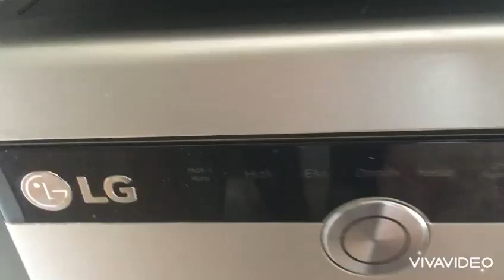Demircilik Beyaz Eşya Servisi ([ 0553 204 74 53 ]), KONYAALTI/LİMAN/Demircilik Beyaz Eşya Servisi,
Demircilik Beyaz Eşya Servisi ([ 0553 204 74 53 ]),
Konyaaltı/Liman/Demircilik Beyaz Eşya Servisi 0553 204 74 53, Antalya Şehri, Konyaaltı ilçesi, Liman Semti (Posta Kodu 07130), KONYAALTI/LİMAN/Demircilik Mahallesi Beyaz Eşya Servisi Telefon Numaraları Nedir? KONYAALTI/LİMAN/Demircilik Mahallesi Beyaz Eşya Tamirci Telefon Numaraları Nedir? KONYAALTI/LİMAN/Demircilik Mahallesi Beyaz Eşya Tamir Ustası Telefon Numaraları Nedir? Cevap; KONYAALTI/LİMAN/Demircilik Beyaz Eşya Servisi 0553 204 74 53, , KONYAALTI/LİMAN/Demircilik Beyaz Eşya Tamir Servisi 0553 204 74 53, KONYAALTI/LİMAN/Demircilik Beyaz Eşya Usta Servisi 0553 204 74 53, Demircilik Beyaz Eşya Tamir Ustası 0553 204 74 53,
KONYAALTI/LİMAN/Demircilik Buzdolabı Servisi Telefon Numarası 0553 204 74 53, KONYAALTI/LİMAN/Demircilik Çamaşır Makinesi Servisi Telefon Numarası 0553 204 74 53. Ayrıca KONYAALTI/LİMAN/Demircilik Bulaşık Makinesi Servisi Telefon Numarası 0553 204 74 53, KONYAALTI/LİMAN/Demircilik Klima Servisi Telefon Numarası 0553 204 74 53.
KONYAALTI/LİMAN/Demircilik Mitsubishi Beyaz Eşya Servisi 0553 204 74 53,
KONYAALTI/LİMAN/Demircilik Daikin Beyaz Eşya Servisi 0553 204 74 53,
KONYAALTI/LİMAN/Demircilik Toshiba Beyaz Eşya Servisi 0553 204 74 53,
KONYAALTI/LİMAN/Demircilik Baymak Beyaz Eşya Servisi 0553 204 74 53,
KONYAALTI/LİMAN/Demircilik Finlux Beyaz Eşya Servisi 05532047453,
KONYAALTI/LİMAN/Demircilik Regal Beyaz Eşya Servisi 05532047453,